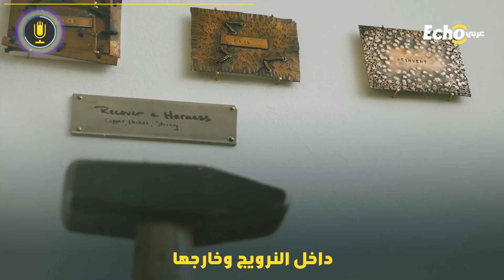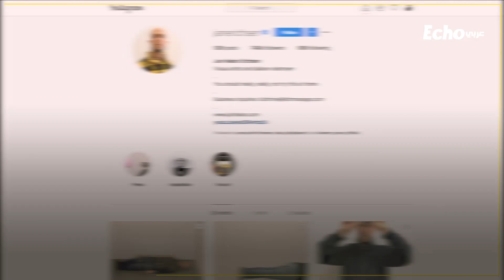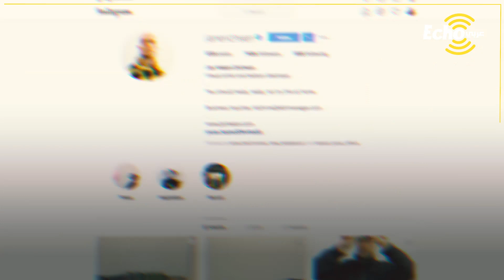نرويجي غريب الأطوار "مجنون الشهرة".. أراد أن يكون مشهوراً فسلك طريقاً غريباً!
ايكو_عربي - نرويجي_غريب_الأطوار "مجنون_الشهرة".. أراد أن يكون مشهوراً فسلك طريقاً غريباً!
حصل النرويجي_جان على الشهرة بطريقة غريبة وغير متوقعة
ومضى في حياته وأقام المعارض داخل النرويج وخارجها
تخرج في أكاديمية_الفنون الجميلة عام 2004
فاختار طريقة غريبة لجذب الناس وهي تدمير الأشياء أمام أعينهم
منذ سنوات قليلة قرر أن يصبح مشهوراً على مواقع التواصل الاجتماعي
ولكي يجعل الفيديو أكثر إثارة وضع نفسه في خطر
في البداية ظهر جان في فيديوهات لا تتعدى 10 ثوانٍ وهو يفرقع بالونات
وأصبح لديه آلاف المتابعين رغم خلوّ المحتوى من المضمون
فثبّت على جسده السكاكين الحادة والآلات الغريبة لاستخدامها في الفرقعة
انتشرت فيديوهات جان بين الناس بسرعة البرق
يبذل جان في فيديوهاته رغم بساطتها مجهوداً كبيراً
وأرجع محللون السبب بأن تدمير الأشياء يشعِر الناس بالرضا والراحة
خاصة أن طريقة التدمير صعبة ولا يمكن للشخص القيام بها
يكتب جان تنويهاً ليحذر متابعيه من تجربة ما يقوم به
ويتعمد تنفيذها بطريقة معقدة لجذب انتباه المتابعين أكثر
اتجه بعد فرقعة البالونات للمكرونة
متابعو جان حالياً على إنستجرام حوالي 700 ألف
التي يقوم بتكسيرها بإتقان
بعضهم يحب نوعية فيديوهاته ويشجعونه والبعض الآخر يهاجمه بشدة
شاركنا.. هل أنت مع أم ضد هذه النوعية من الفيديوهات؟
ليتجنب المساءلة لعرضه محتوى يتضمن أدوات حادة..